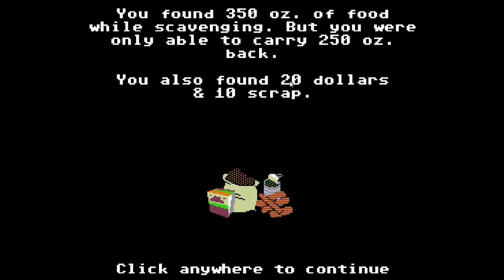Organ Trail Directors Cut - Episode 9: Round Two!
Welcome to The Organ Trail; a retro style simulaton survival game. Done in the same style as the 1981 Apple II game: The Oregon Trail...but with Zombies.
As round two begins, we are joined by some new people on our quest across the zombie states of America!